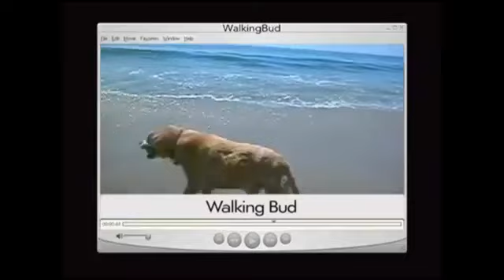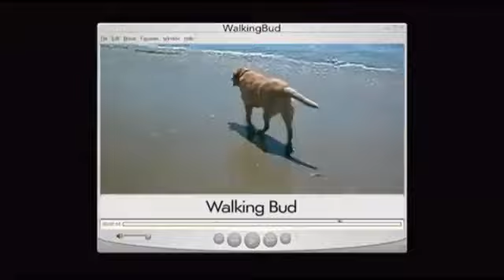Timmy Jones (2004-2011) Closing Logos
Running Date: Janurary 22, 2004-June 16, 2011

Channel Airing: The WB (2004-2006), The CW (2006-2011)